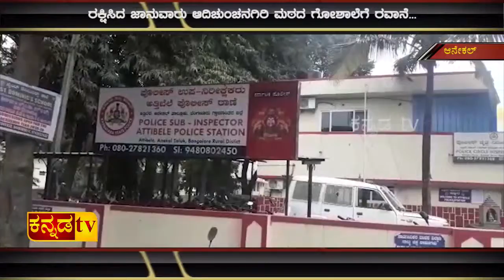KANNADATV } ANEKAL | ಅಕ್ರಮವಾಗಿ ಜಾನುವಾರು ಸಾಗಿಸುತ್ತಿದ್ದ ಐವರ ಬಂಧನ...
ಅಕ್ರಮವಾಗಿ ಜಾನುವಾರು ಸಾಗಿಸುತ್ತಿದ್ದ ಐವರ ಬಂಧನ...
ಆನೇಕಲ್ ತಾಲೂಕಿನ ಅತ್ತಿಬೆಲೆಯಲ್ಲಿ ಘಟನೆ...
ಚಂದಾಪುರ ಸಂತೆಯಿಂದ ತಮಿಳುನಾಡಿಗೆ ಸಾಗಿಸುತ್ತಿದ್ದ ಜಾನುವಾರುಗಳು...
೭ಎತ್ತುಗಳು, ೨೧ಸೀಮೆಹಸುವಿನ ಕರುಗಳ ರಕ್ಷಣೆ...
ರಕ್ಷಿಸಿದ ಜಾನುವಾರು ಆದಿಚುಂಚನಗಿರಿ ಮಠದ ಗೋಶಾಲೆಗೆ ರವಾನೆ...
ಅತ್ತಿಬೆಲೆ ಪೊಲೀಸ್ ಠಾಣೆಯಲ್ಲಿ ಪ್ರಕರಣ ದಾಖಲು...